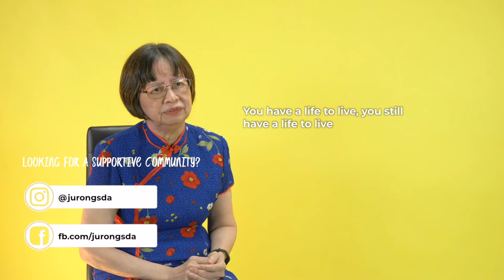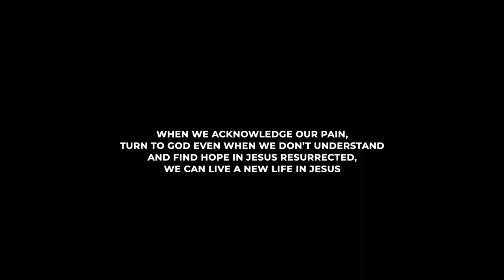BETTER | Testimony - Managing Grief | Margaret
(TBC - Ps Christon will provide the description after he has watched the testimony video)

Are you suffering from grief and loss? Find out how Margaret found hope and strength during the tough times in her life, including the sudden loss of her husband.

Follow Hope Channel Singapore